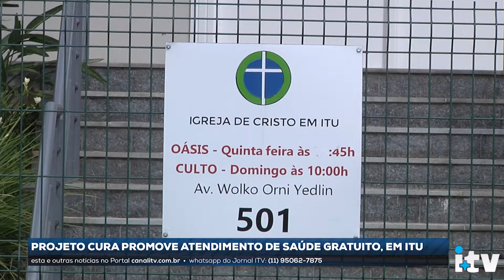Projeto Cura realiza atendimento gratuito de saúde, em Itu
Em Itu, Projeto Cura realizou atendimento gratuito de saúde durante toda semana no bairro Vila Progresso.